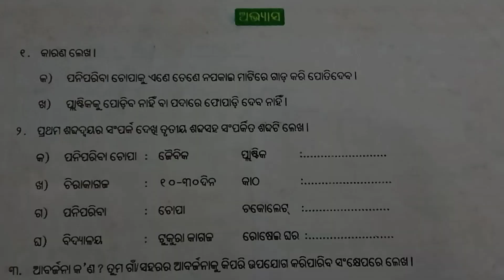ଷଷ୍ଠ ଶ୍ରେଣୀ ବିଜ୍ଞାନ /ଅଭ୍ୟାସ ପ୍ରଶ୍ନୋତ୍ତର /ଅଷ୍ଟାଦଶ ଅଧ୍ୟାୟ /ଆବର୍ଜନା /6th class science /abarjana.